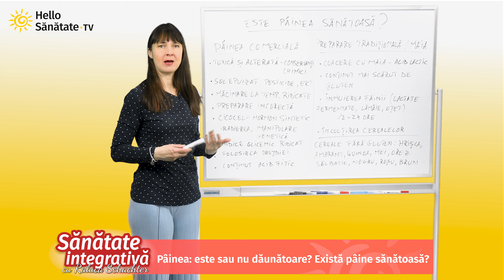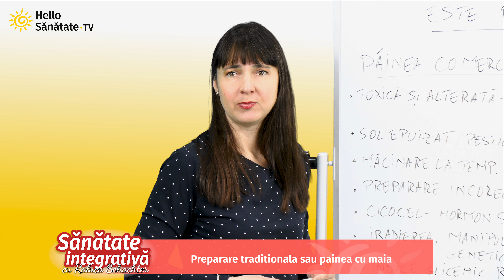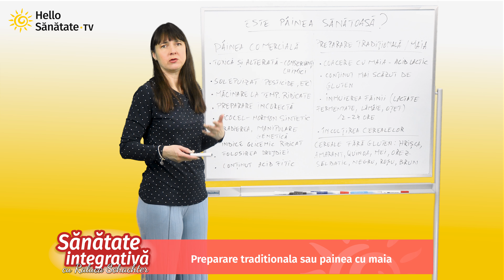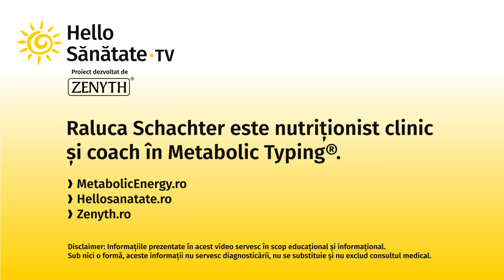Pâinea: este sau nu dăunătoare? Există pâine sănătoasă?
👉Cum puteți consuma pâine sănătoasă?

👉Care este diferența între pâinea comercială și cea preparată tradițional, cu maia?

👉Ce indice glicemic are pâinea?

Vizionare plăcută!